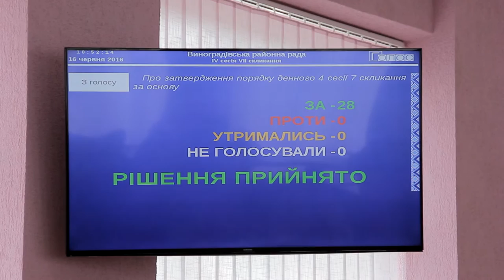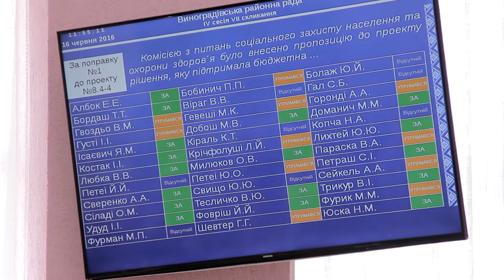Нова система голосування у Виноградівській РДА